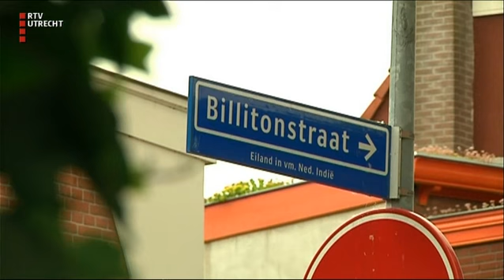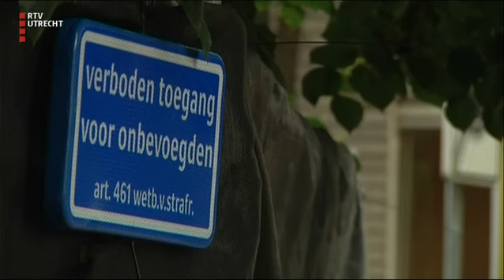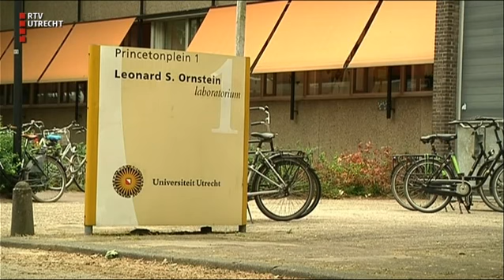UNieuws - ma 12 jun 2017, 18:00 uur [RTV Utrecht]